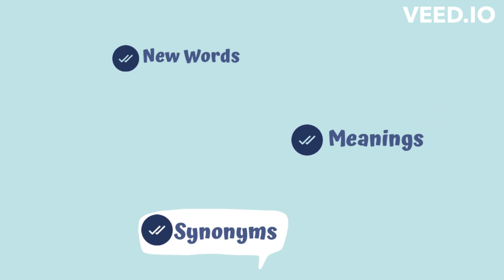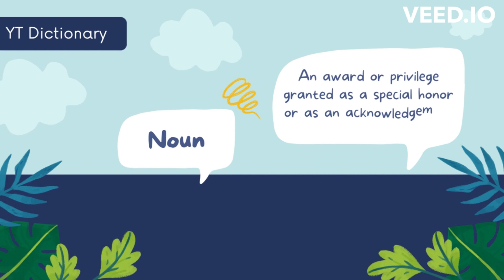Acumen, Accretion, Aberration, Adamant, Accolade How to Pronounce? 'Acumen' meanings |Synonyms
This is alphabet 'A' Compiled series. In this video you will learn pronunciation of word. You will  also learn the meaning of this word in English and in Urdu. In the end of video you will come across some synonyms. In short, this video is all in one package.
This channel is created with the purpose of uploading English lessons on different topics and daily life English conversations. This channel will help you to;

‣Improve your English reading skills
‣Improve your English writing skills

Your kind act will help me to grow and motivate me to work with new zeal.

Listen and learn how to say difficult words correctly with YT Dictionary1 (English vocabulary videos), "how do you pronounce?" free pronunciation audio/video tutorials.